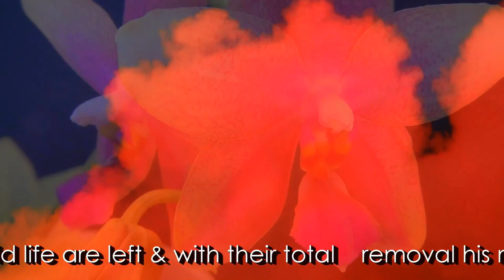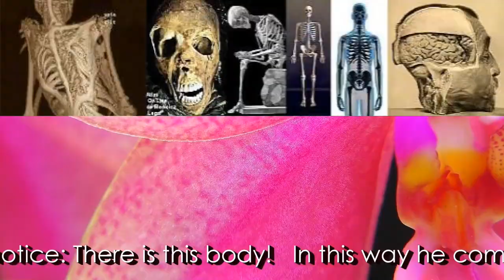Dhamma on Air #128: Dependent Origination (Paticca Samuppāda)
Samyutta Nikaya 12.2 Paticca-samuppada-vibhanga Sutta: Analysis of Dependent Co-arising

Digha Nikaya 15 Maha-nidana Sutta: The Great Causes Discourse